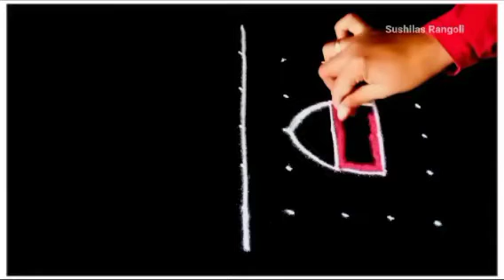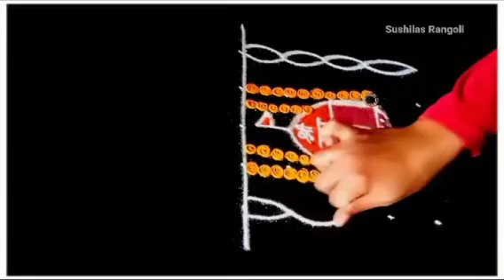रामनवमीसाठी५टींबाची रामजन्माचापाळणा रांगोळी|Ram Navmi Special Rangoli Design|Ram Navmi Rangoli Easy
गुढीपाडवा स्पेशल 3रांगोळी| Festival Rangoli Design| Gudipadwa Special Rangoli| रांगोळी|rangoli

Ram navami rangoli
 ram navami rangoli design
 ram navami rangoli 2023
 shri ram navami rangoli

easy and simple ram navami rangoli
ram navami ki rangoli
shri ram navami special rangoli
easy rangoli for ram navami
jai shri ram rangoli
jai shri ram rangoli design
jai shree ram rangoli
jai shree ram ki rangoli
jai shree ram wali rangoli